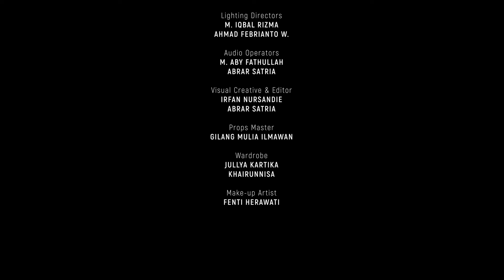DIMAS BAM DAN SORAYA RASYID CUMAN BISA NGERECOKIN RUMAH TANGGA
Copyrights - Aiman Ricky